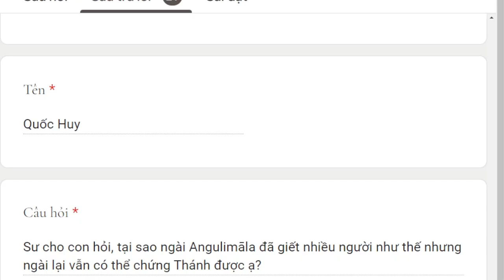1633. Tại sao ngài Aṅgulimāla có thể chứng thánh?